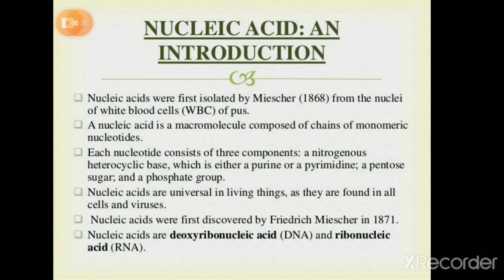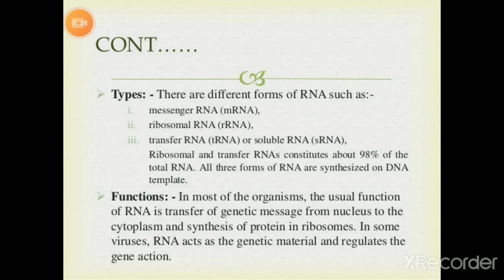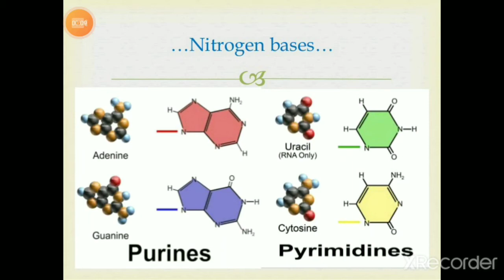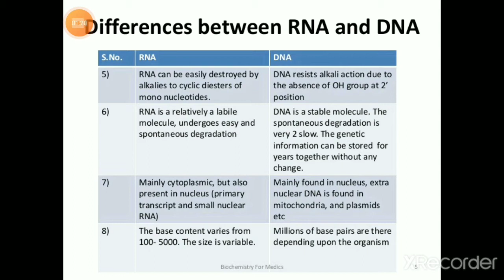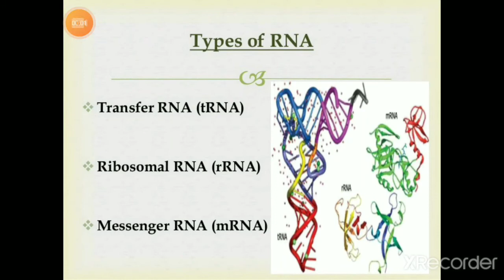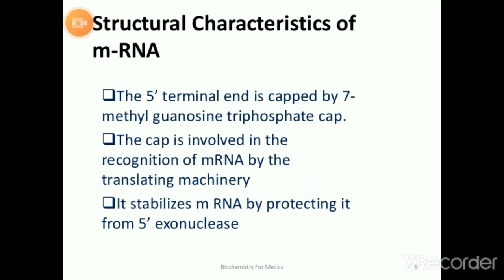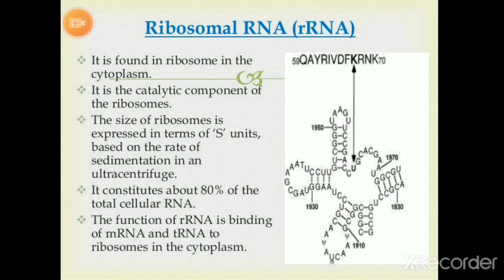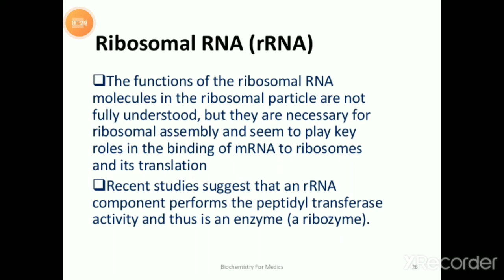Bsc II year by Dr.Veena Purohit